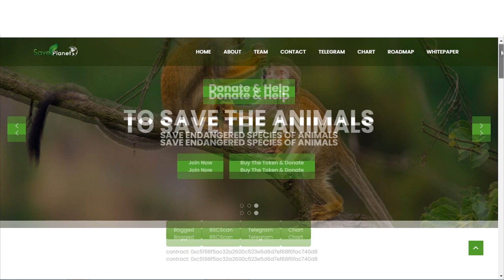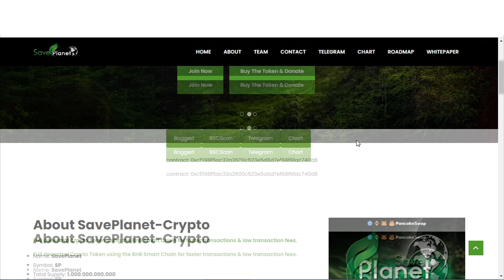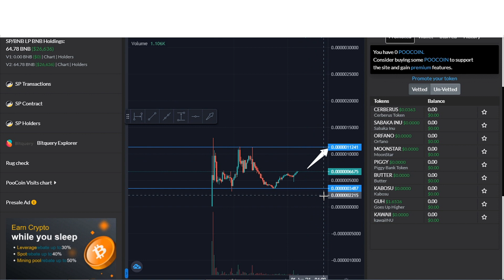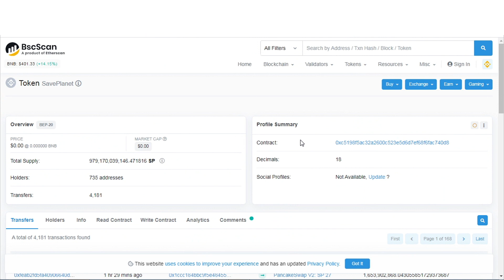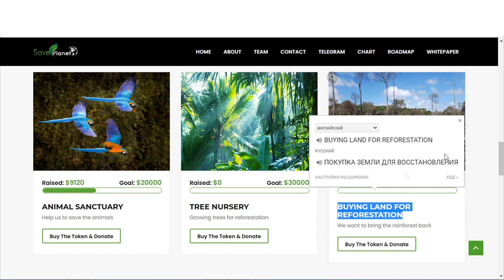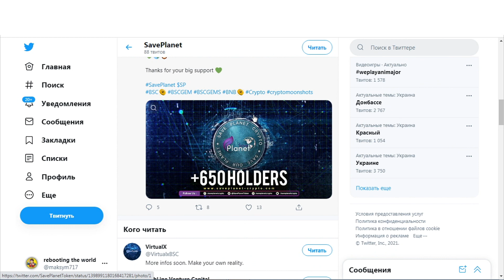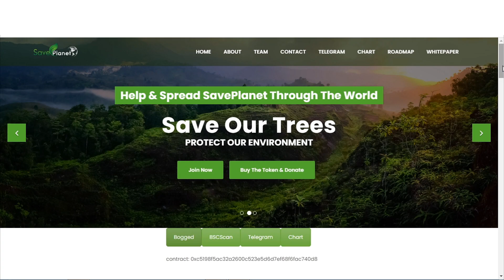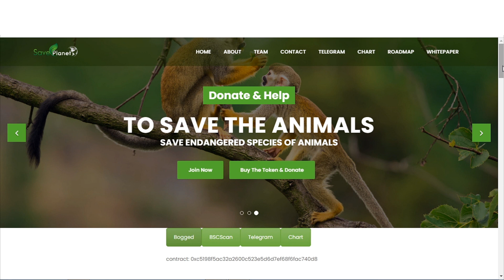✅НОВЫЙ ПРОЕКТ - SavePlanet-Crypto - TO SAVE THE ANIMALS